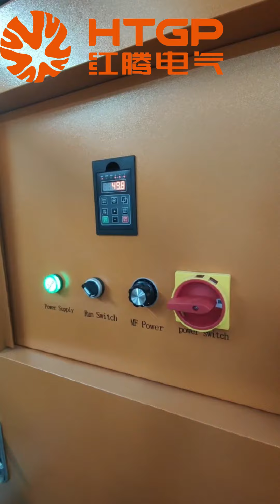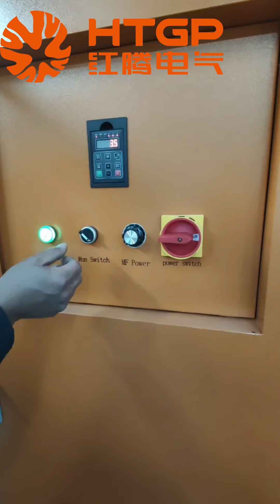100kg 3*440V aluminum melting furnace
100kg aluminum melting furnace, one furnace takes about 70-90 minutes, energy-saving and efficient
This is our customer’s pre-shipment debugging video